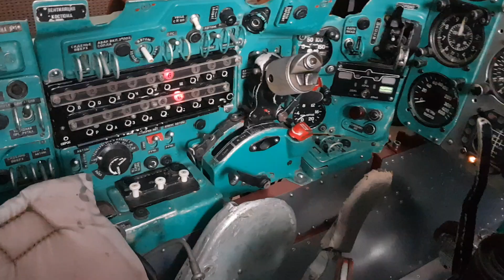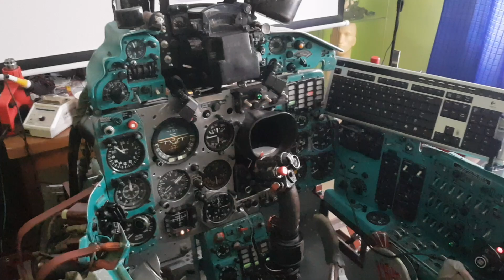Test kontrolek symulatora MiG-21MF